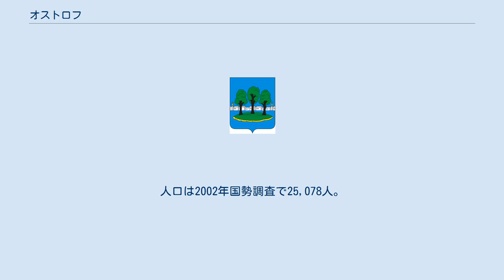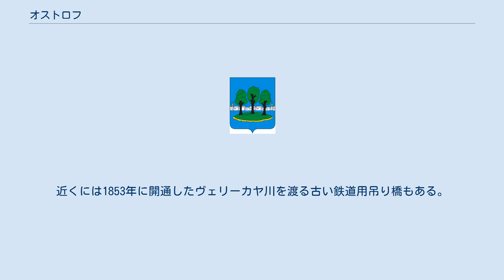オストロフ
オストロフの紋章 オストロフ（オーストロフ、ロシア語: Остров）はロシア北西部のプスコフ州中部にある町。
ヴェリーカヤ川沿いの町で、下流の州都プスコフは北へ55kmの位置にある。
 オストロフは1342年にプスコフ公国の要塞として建てられ、当時はヴェリーカヤ川の中州にあったことから島を意味する「オストロフ」の名がつけられた。
ロシア諸公国の西の国境にあるオストロフは、15世紀から16世紀にかけて軍事上重要な要衝となっており、ポーランド・リトアニア共和国やスウェーデンなどの侵略を何度も受けた。
1582年、リヴォニア戦争によりモスクワ大公国の領地となった。
 中世にはロシアとバルト諸国との国境地帯として交易や防衛のため重視されたプスコフ地方は、17世紀以降次第に重要性を失い、18世紀初頭にはピョートル大帝によるバルト海沿岸地方の征服でついに国境の町でなくなった。
18世紀後半には亜麻取引の町となり、1777年にはエカチェリーナ2世による改革で市の地位を与えられ、1790年から新古典様式の都市計画に基づく改造が行われた。
第二次世界大戦ではオストロフはナチス・ドイツ軍に占領され、パルチザンによる抵抗やドイツ軍による処刑が行われた。
 現在のオストロフは産業は少なく、食品工場や機械工場が点在する。
周囲は亜麻などが栽培されている。
 オストロフには1790年建設の新古典様式の至聖三者大聖堂のほか、1543年に建てられたプスコフ公国に典型的な様式の聖堂も残っている。
近くには1853年に開通したヴェリーカヤ川を渡る古い鉄道用吊り橋もある。